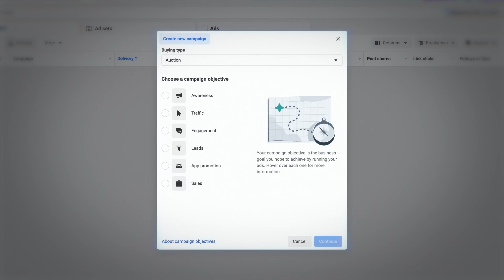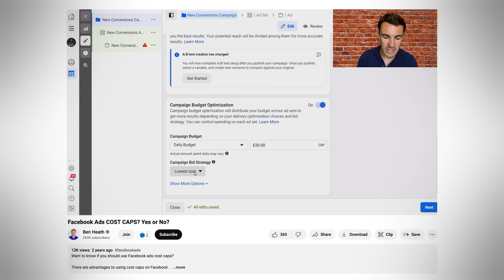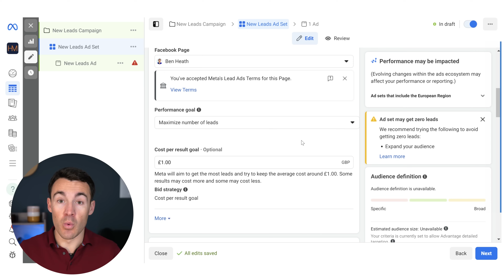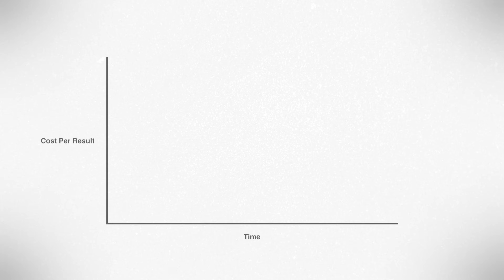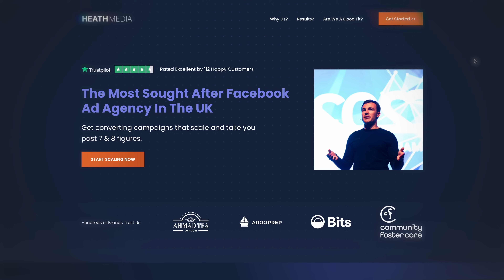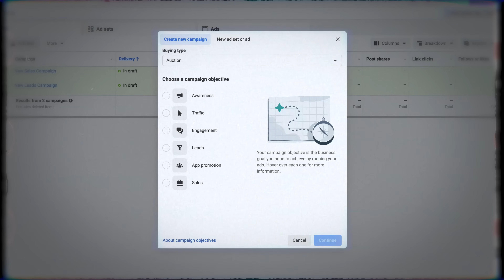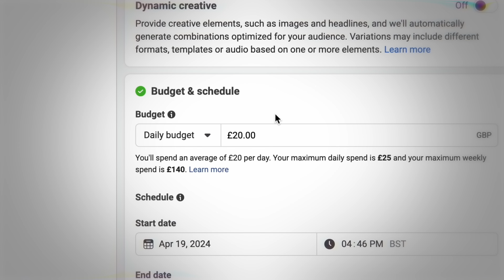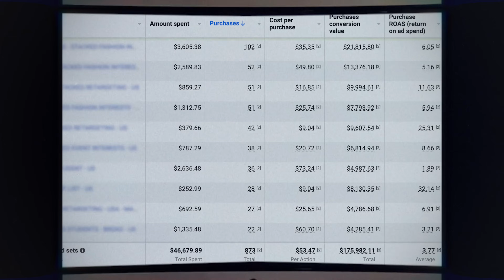The BEST Facebook Ads Bidding Strategy for 2025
Want me to MENTOR you to crush it with Facebook Ads?
Want my agency to do it for you?

Meta's latest update brings cheap leads and sales to Facebook advertisers... so it would seem? This video explains the pros and cons of this update, and shares everything you need to know about using the new bidding strategy, cost per result goal, and whether you should be using it as part of your Facebook Ads strategy.